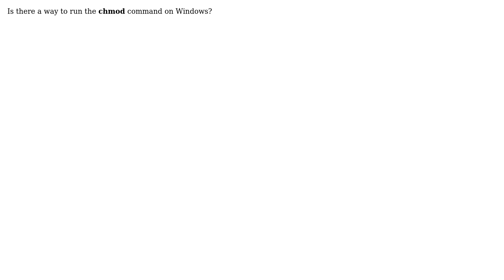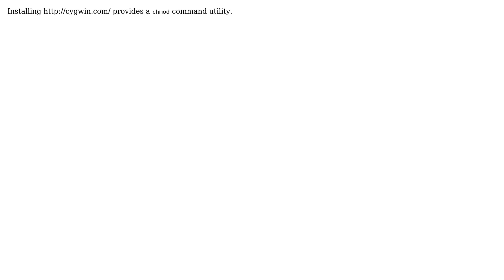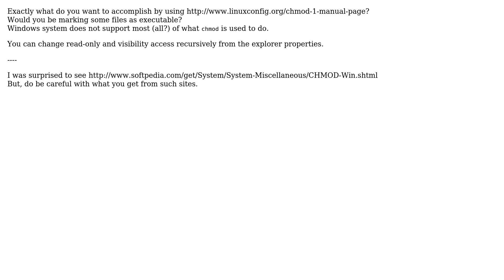Is there a way to run chmod on Windows (6 Solutions!!)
Is there a way to run chmod on Windows

With thanks & praise to God, and with thanks to the many people who have made this project possible! | Content (except music & images) licensed under CC BY-SA | Music | Images & others | With thanks to user Techboy user rjnilsson user Ray user olefebvre user nik user EKS user Alnitak and the Stack Exchange Network Trademarks are property of their respective owners. You are responsible for your own actions.